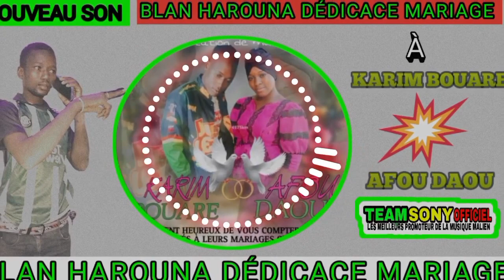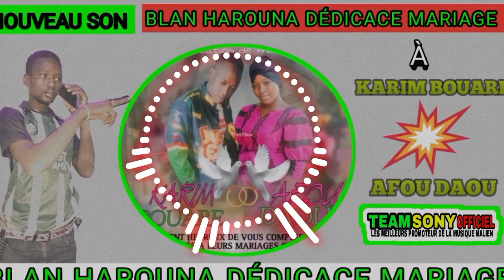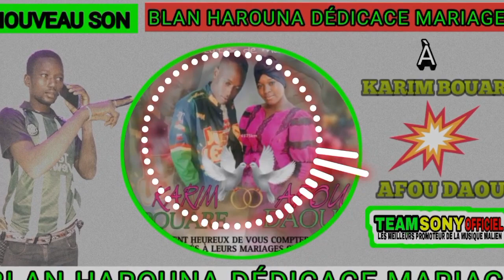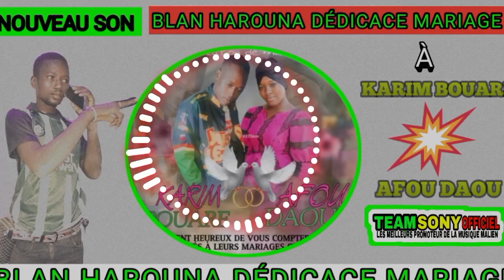BLAN HAROUNA DÉDICACE À KARIM BOUARE ET AFOU DAOU MARIAGE MONDIAL 2024